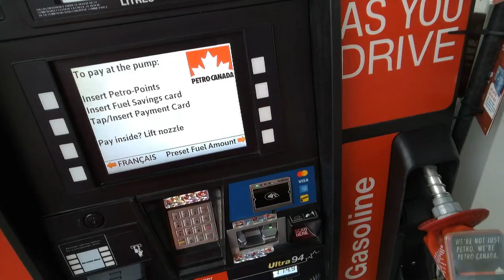Why OhO 32G Camera Glasses Are Taking 2024 by Storm // Spy sunglasses // Ontario 🇨🇦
Keep Your Hands Free while You Store all of Your Sporting Adventures whether it is Hunting, Fishing, Rock Climbing, Skateboarding, Playing Frisbee, or Motorcycle Sports.Which is Perfect for Capturing Fast Action Shots with Fluid motion.

Media Mod